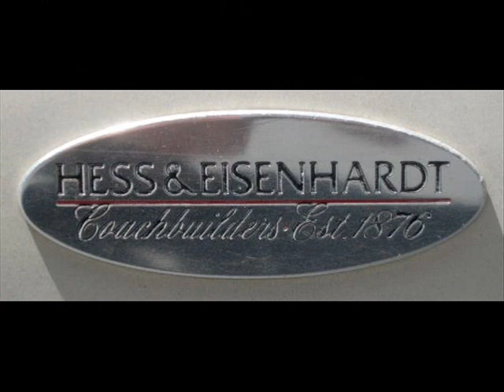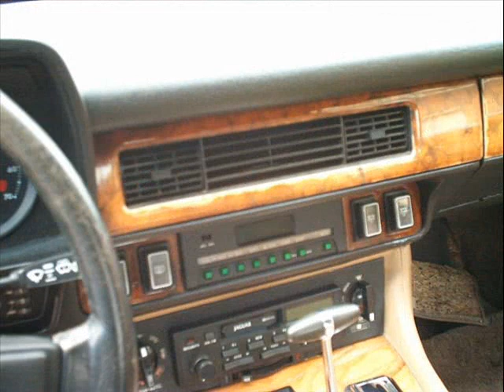1988 Hess & Eisenhardt Jaguar XJS V12 Convertible (Irina)